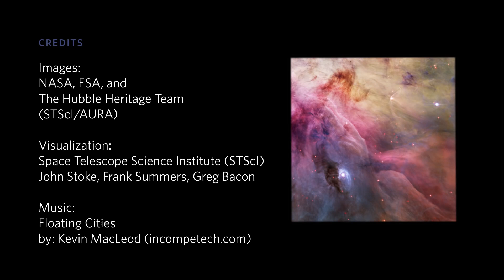Телескоп "Хаббл": цвет и глубина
Видеоролик от Калифорнийской академии наук, в котором рассказывается о том, как телескоп "Хаббл" расширяет наше видение Вселенной до самых глубоких её областей.